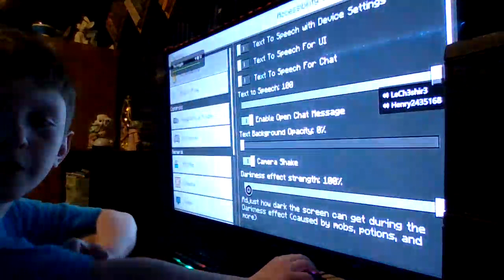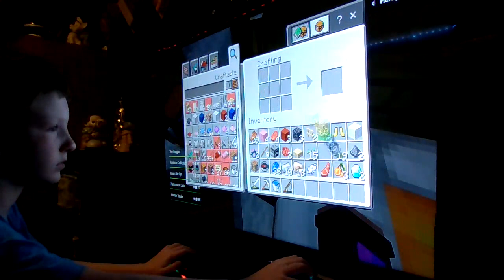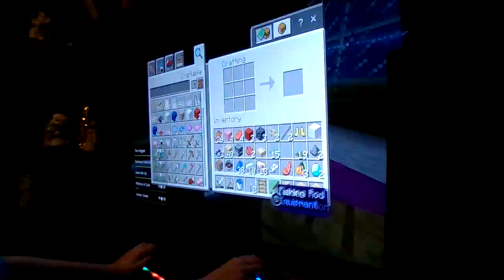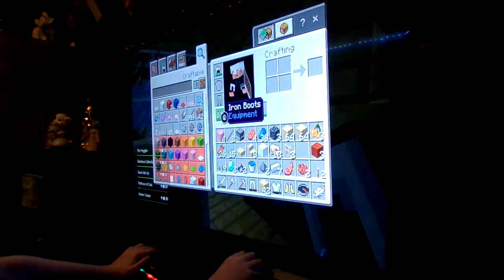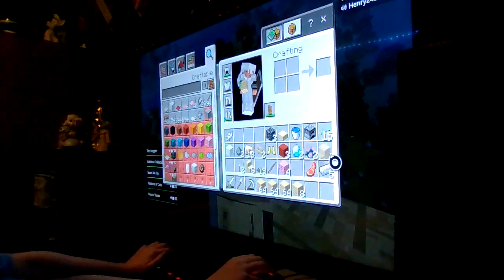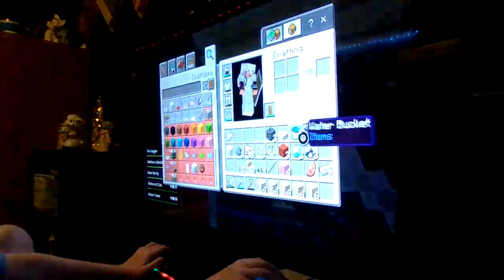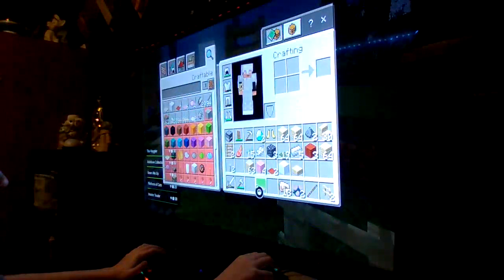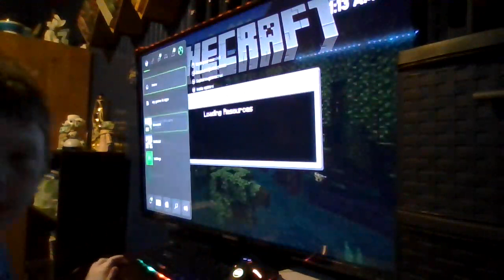Suvival Lets play 1.19 (Part 3)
part 2 got corupted